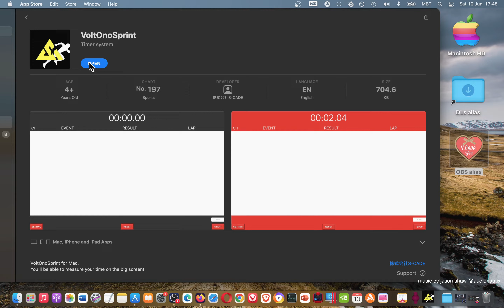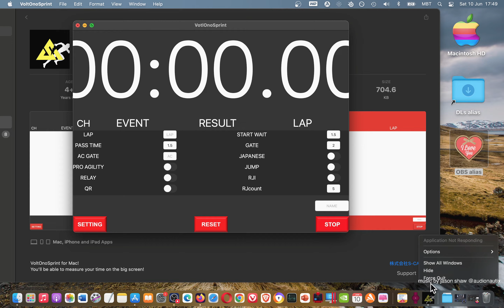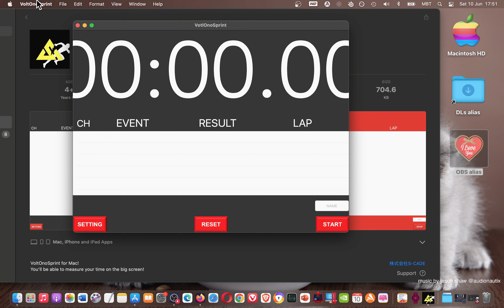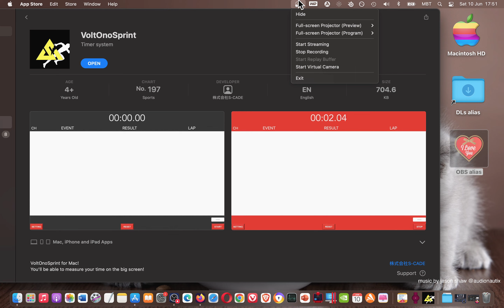VoltOnoSprint Mac App Store Basic Overview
How do you like that app?